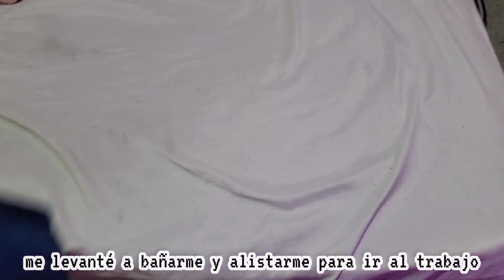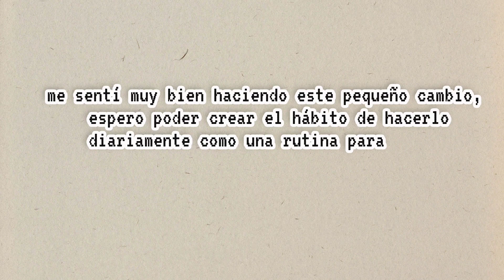Me Levanté a las 5:00 am🌤...para tratar de de ser más productiva ✨️| es difícil pero se puede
Músico: Rook1e

📍Instagram 》 @anirieltavolo
📍Tiktok  》 @anirieltavolo